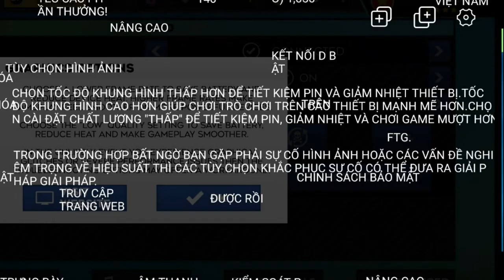DLS 2023 | CÁCH SETTING CÀI ĐẶT CHUẨN NHẤT CHỐNG LAG , VĂNG GAME , NÓNG MÁY HIỆU QUẢ | DREAM SOCCER